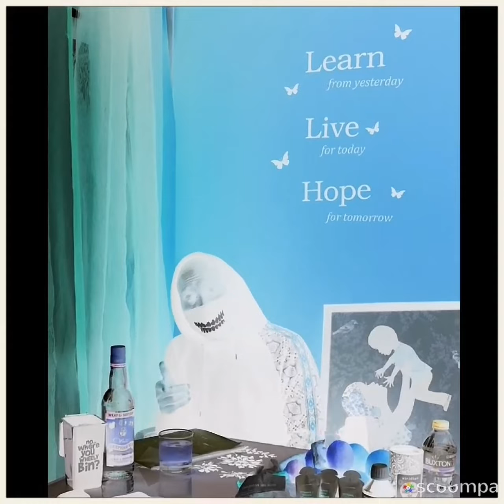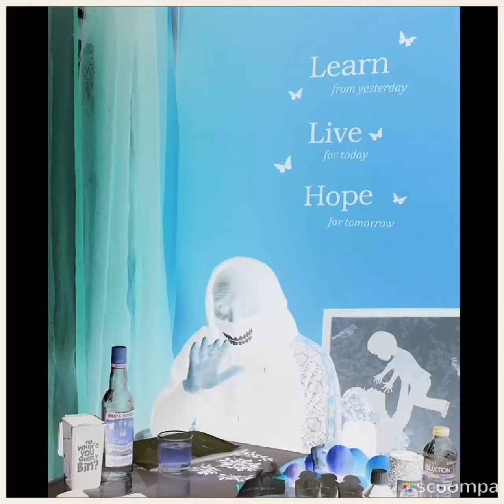4321 Challenge Medley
Ft Da Costa, Scout BlaQ, Laurentino Lawrence, Flexo Mushawarukwa, SiZe IV, RENO,  Bigg Trigg, Kay GEE 40, Madd Bwoy Khaki, iFinton,